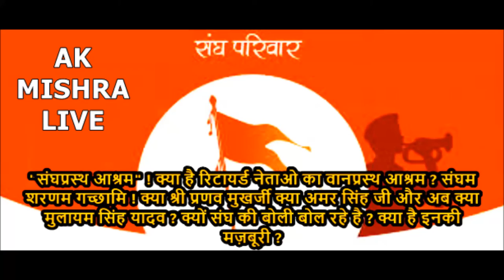"संघप्रस्थ आश्रम" ! क्या संघप्रस्थ ही है रिटायर्ड नेताओ का वानप्रस्थ आश्रम ? AK MISHRA LIVE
"संघप्रस्थ आश्रम" ! क्या संघप्रस्थ ही है रिटायर्ड नेताओ का वानप्रस्थ आश्रम ?AK MISHRA CONSULTING SERVICES || POLITICAL STRATEGY CONSULTING || IMAGE BUILDING & BRANDING || BUSINESS CONSULTING